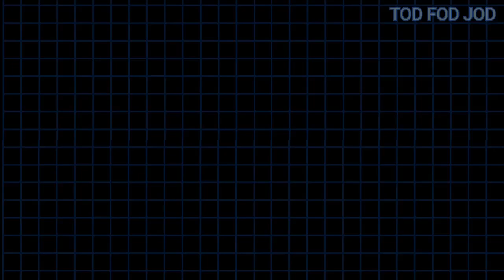BOTTEL. VS. .BOM💣💣||TOD FOD JOD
MADE  by TOD FOD JOD TEAM 😘😘